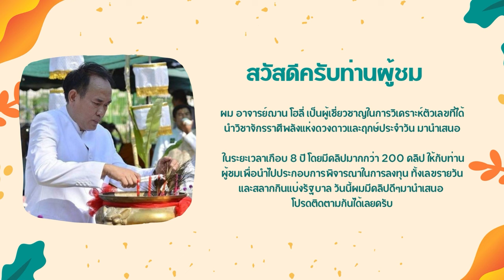5 เคล็ดลับคนวันพฤหัสจะมีโชค พร้อมทีเด็ดเลขฮานอย 26/10/66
5 เคล็ดลับคนวันพฤหัสจะมีโชค พร้อมทีเด็ดเลขฮานอย 26/10/66
สนใจบูชาของมงคล กระจก องค์พระราหู หรือสร้อยข้อมือหิน85 ติดต่อ Line Callcenter หรือโทร , 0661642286